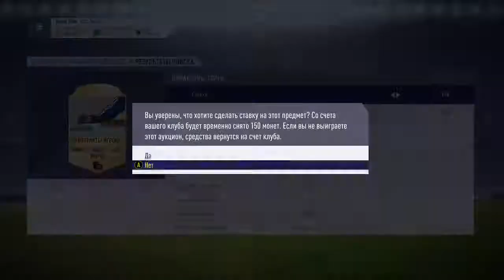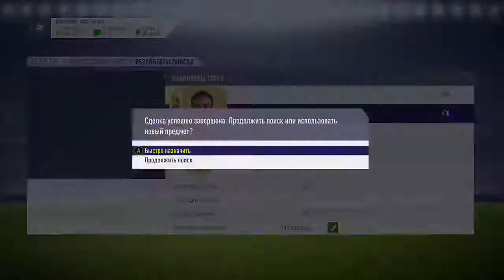МАНУАЛ ПО FIFA 18 FUT ✔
КАК ЗАРАБОТАТЬ МОНЕТ И СОБРАТЬ ТОП СОСТАВ

GREEN TIME - Первый в YouTube канал о молодых и талантивых игроках.